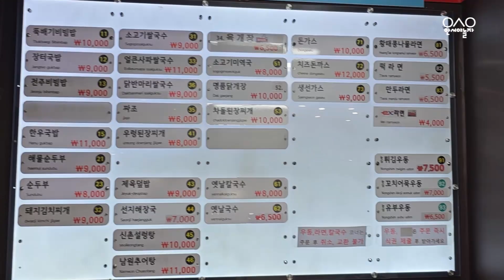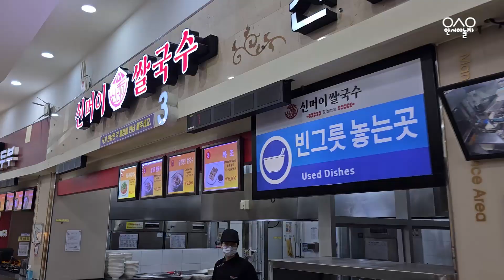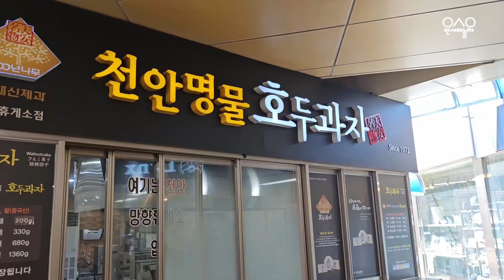[ 망향휴게소 ] 군산 가는 길에 휴게소 잠시 들려 한 끼 해결 ㅣ 안서야놀자 230408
4인 가족 이야기!
캠핑, 여행, 호캉스, 일상 생활 이야기!
아이들 성장 일기!

▶​자막도움- 뿡스필름 오지라퍼님 자막
▶영상도움-편집하는 여자님 영상

▶음악 - 셀바이뮤직